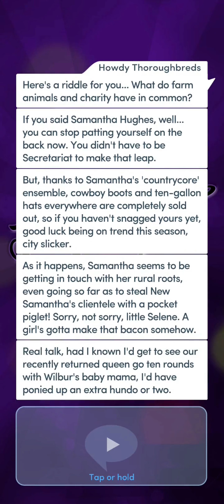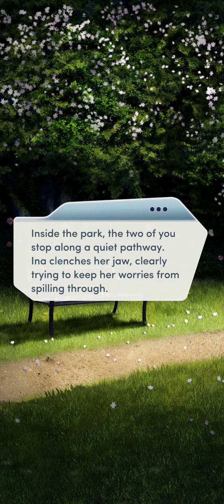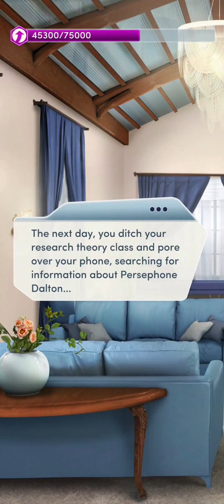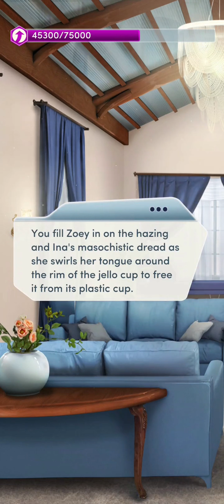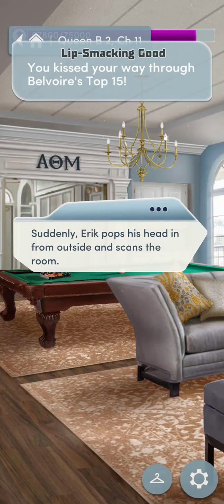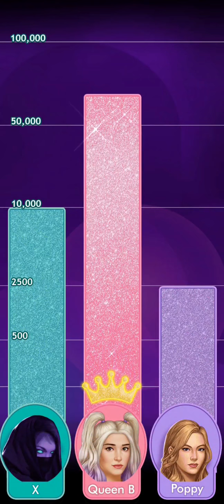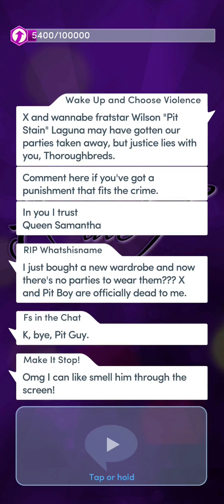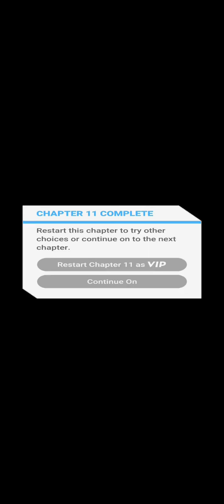Choices: Queen B Book 2 Chapter 11 (Veronica!) - Diamonds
When Alpha Met Zeta.

Hey now, you're a frat star. Get your game on, go play.

Wow, finally got something with Veronica, and she got three of the four choices so I'm happy. She reminded me of why she's my favorite character in Queen B, it's just a shame we've seen so little of her to this point. Only kissed Liam because I didn't want to lead Zoey on, but at least he confessed a bit more information during it.

Went with the bad girl choice when that one guy called Samantha and Zoey floozies, not going to fly with me so it's catching up to 6 - 5 now. Yeah, X is definitely not someone in the room, but I am over Selene's act and wonder what she's up to.